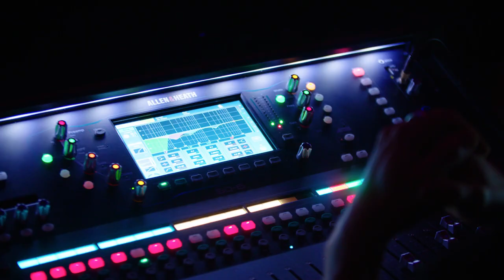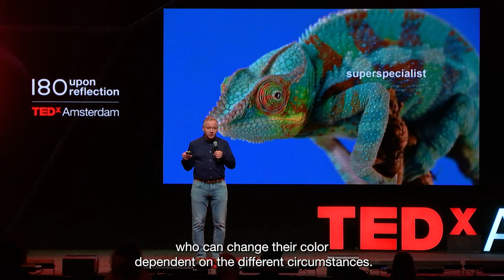TEDxAmsterdam 2021 - Official Aftermovie [180 Upon Reflection]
The official aftermovie for TEDxAmsterdam 2021. This year's theme: 180 Upon Reflection